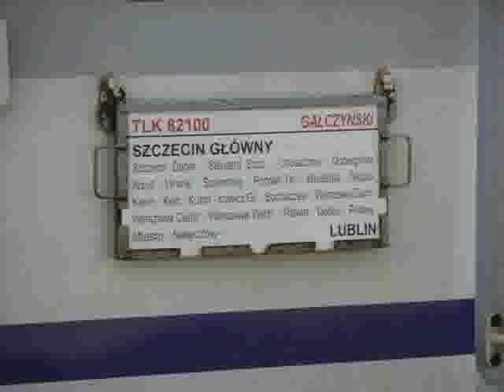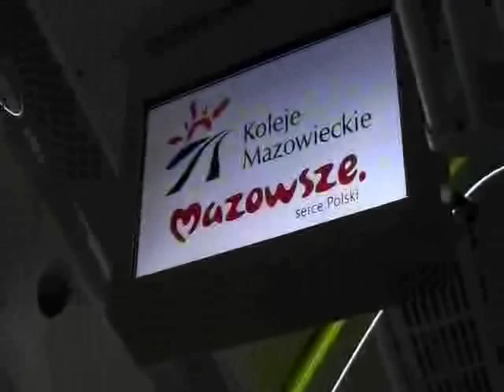Popołudniowa składanka kolejowa ze stacji Warszawa Wschodnia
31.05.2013. Pociągi w słoneczne popołudnie na stacji Warszawa Wschodnia.
Dodatkowo pociąg osobowy KM na przystanku Świder i powrót do domu nowymi EN57AKM.